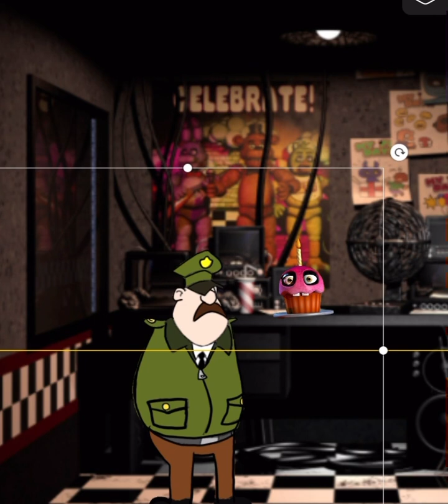Fnaf 1 but the animatronics are friendly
Har har har har har